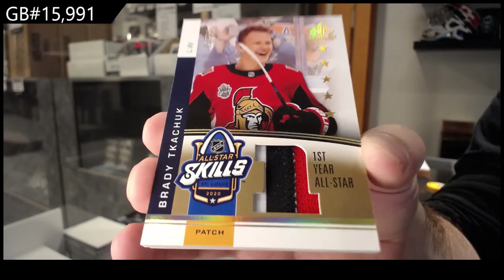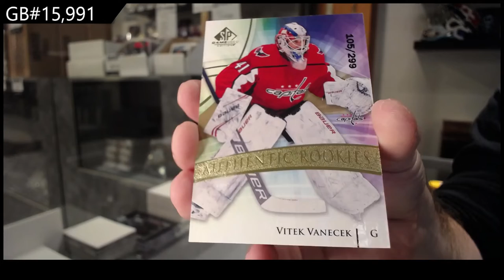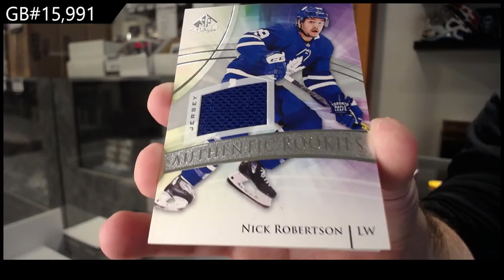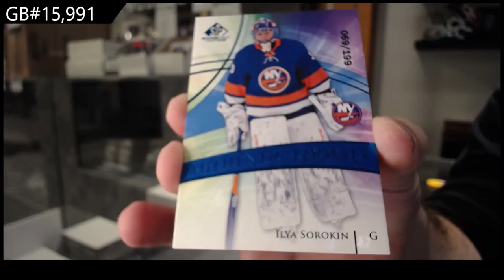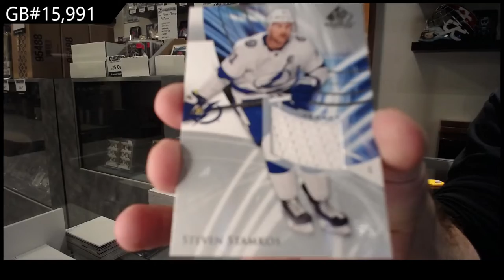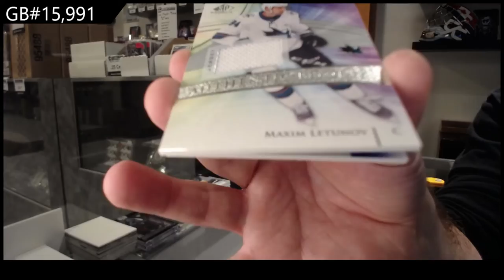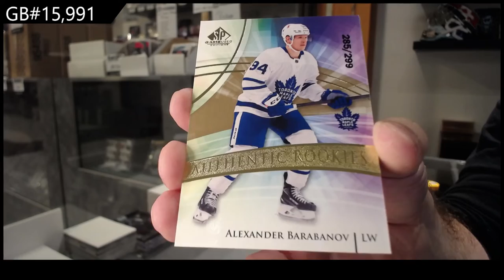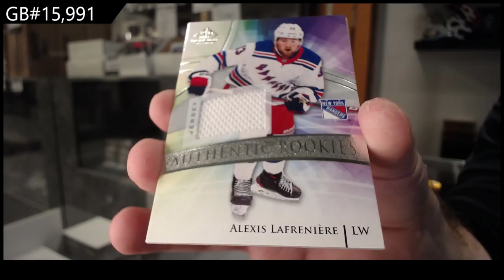20-21 Upper Deck SP Game Used Hockey 5 Box Break - C&C GB #15,991